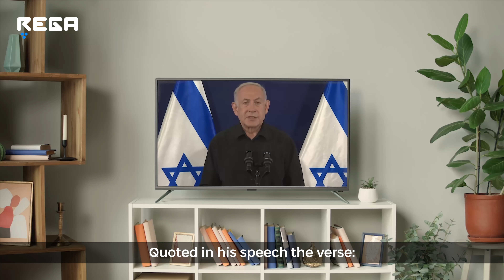Surprising: What is standing behind the verse in Nasrallah's office? | Judaism and Islam - Episode 2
What do you know about Islam and its connection to Judaism? In the second chapter of 'Judaism and Islam,' we will find out what the values ​​that lead Islam really are and what is the right way to deal with them. Join a fascinating journey into the complex relationships between religions.